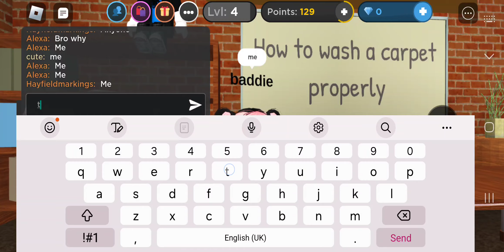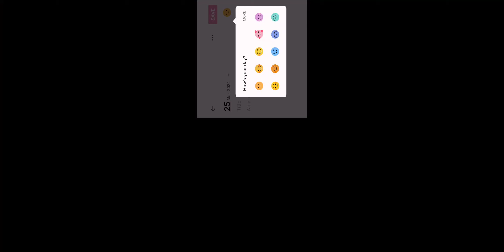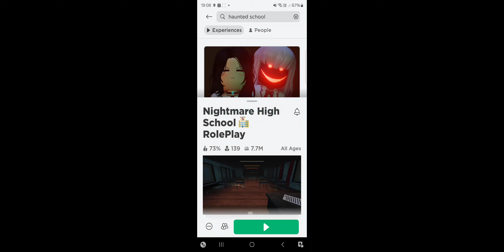going to my annoying school